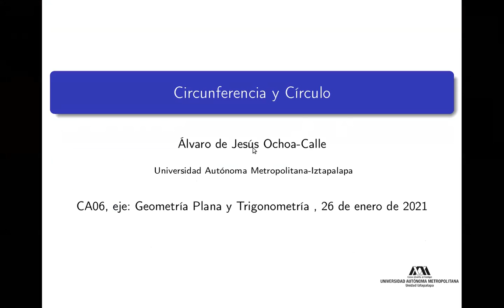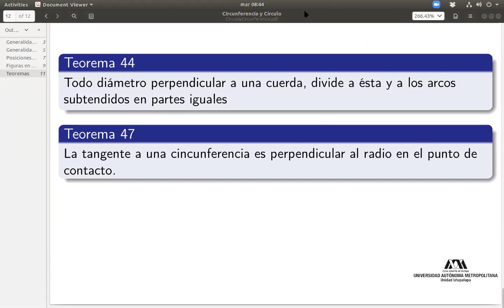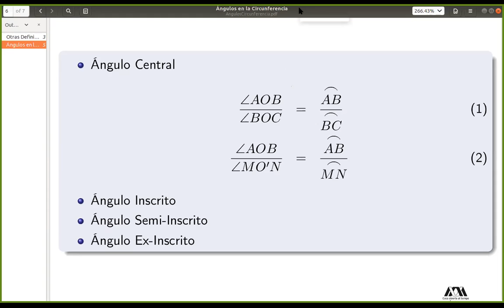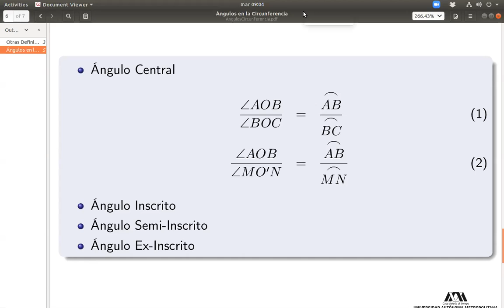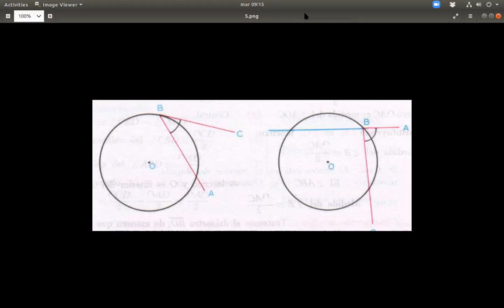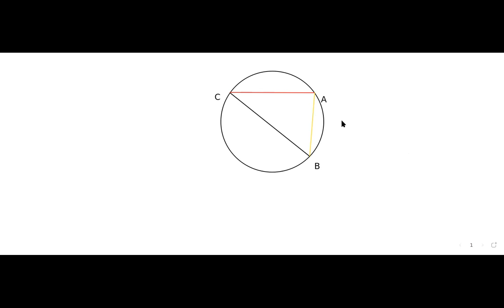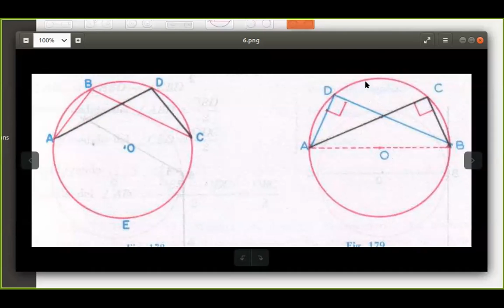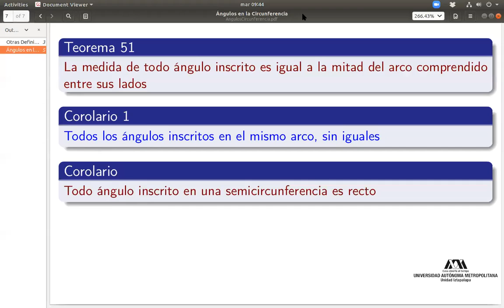Ángulos en la Circunferencia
Se definen los diferentes clases de ángulos en una circunferencia y se expone el teorema principal y corolarios relacionados a un ángulo interior a una circunferencia.